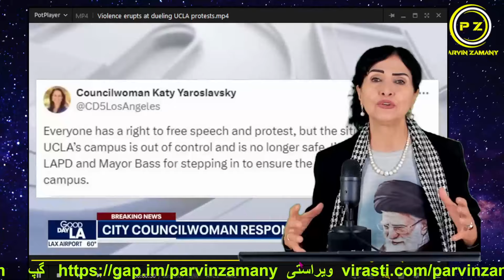رفتم دانشگاه یو سی ال ای. چند ساعت بعد به میدان جنگ تبدیل شد. گزارش شخصی من از توطئه مسئولین دانشگاه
رفتم دانشگاه یو سی ال ای با پرچم ایران. چند ساعت بعد به میدان جنگ تبدیل شد. گزارش شخصی من از توطئه مسئولین دانشگاه